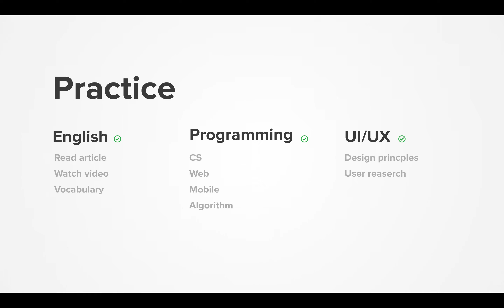Diary 2021-10-28, part 861